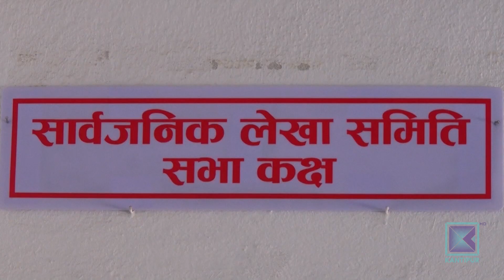संवैधानिक परिषददेखि संक्रमणकालीन विधेयक नटुङ्ग्याई अधिवेशन अन्त्यको तयारी । कान्तिपुर समाचार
सदनमा दर्ता भएको संक्रमणकालिन न्यायासम्बन्धी विधेयक सहित संवैधानिक परिषद्सम्बन्धी विधेयक यसै संसद अघिवेशनबाट टुंगोमा पुर्याउने शीर्ष दलहरु बीचको सहमति पूरा नहुने स‌म्भावना बढेको छ । एमालेले संवैधानिक परिषद्सम्बन्धी विधेयक संशोधन सहित पारित गर्नुपर्ने अडान लिएको छ भने सत्तारुढ दल संसदमा पेश गरिएको विधेयक जस्ताको त्यस्तै पास गर्ने पक्षमा छ । तर हिंउदे अधिवेशन भोलि अन्त्य गर्ने तयारी भइरहेका बेला र दलहरुबीच कुरा नमिल्दा कुनैपनि विधेयक पारित नहुने देखिएको छ । संवैधानिक परिषद्सम्बन्धी विधेयक पारित नहुँदा लामो समयदेखि रिक्त्त प्रधानन्यायाधिशको नियुक्तिमा समेत असर पर्नेछ ।